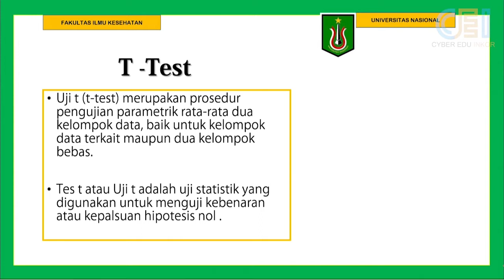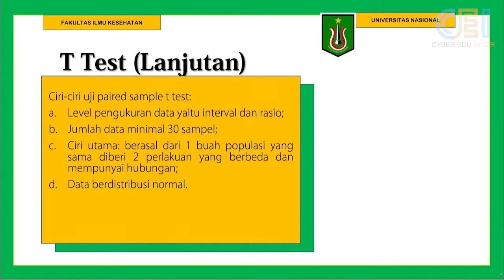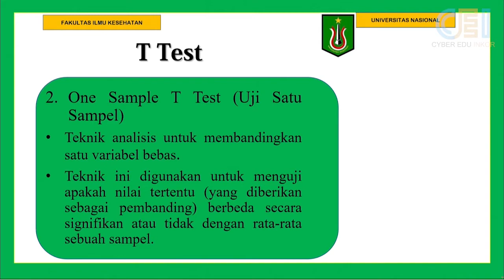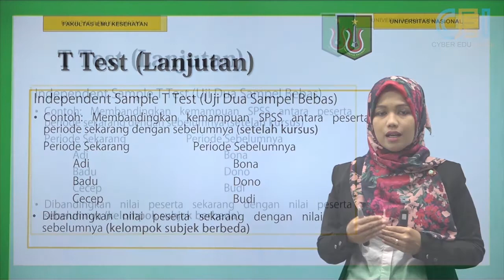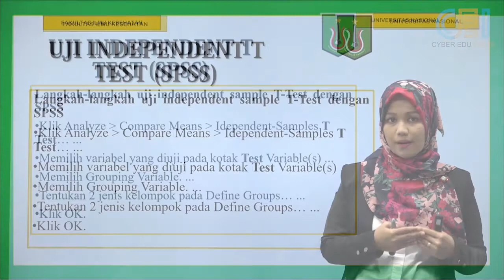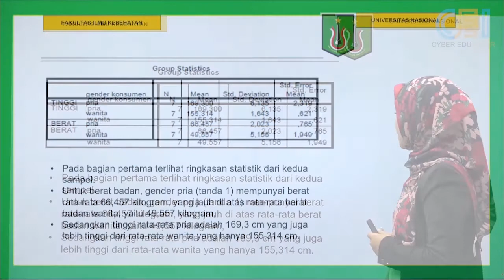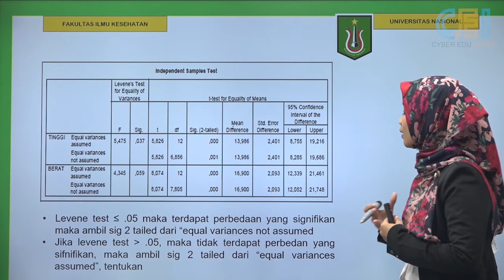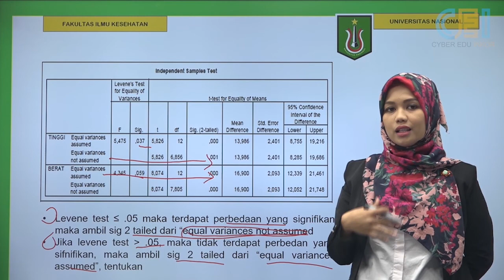UJI PARAMETIK T TEST